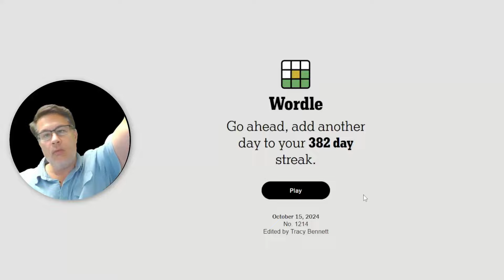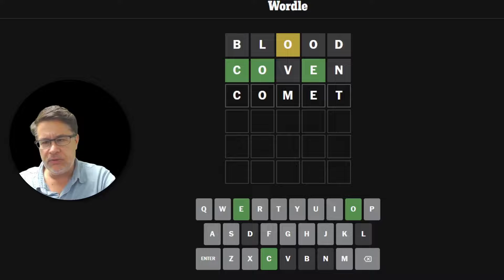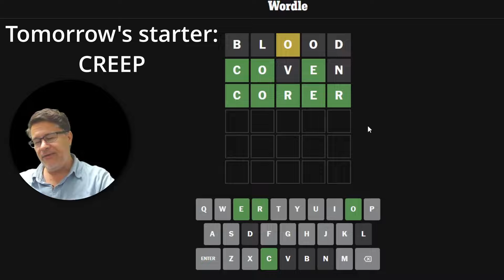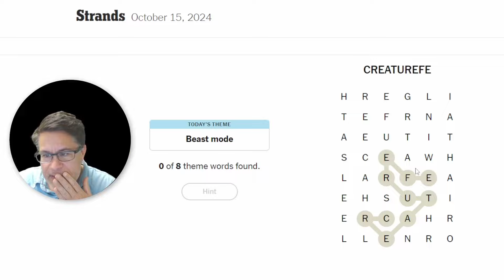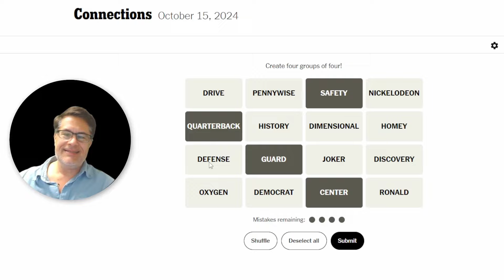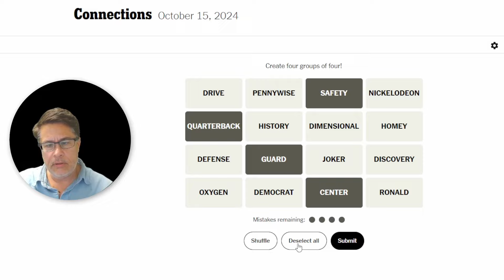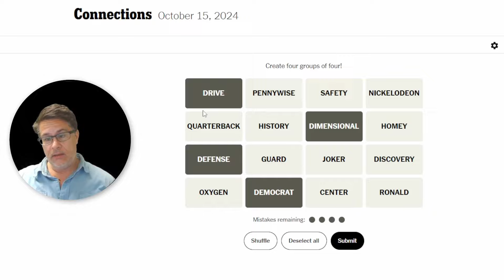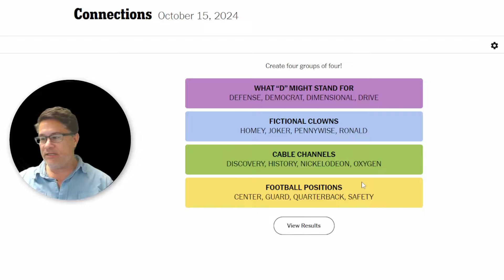Art Gets Political On Wordle, Strands, And Connections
Art Gets Political On Wordle, Strands, And Connections // Solving the NYT trifecta of word games for Tuesday, October 15, 2024